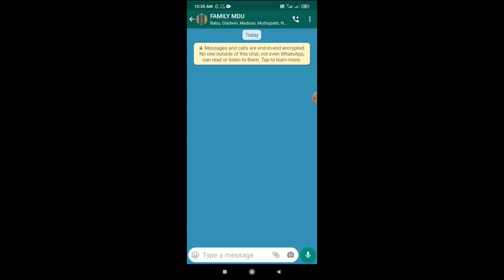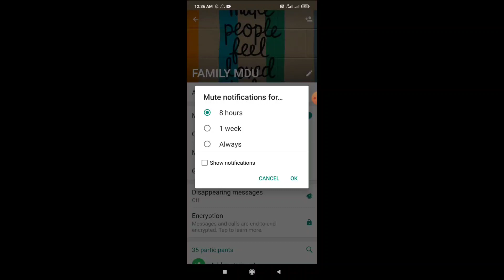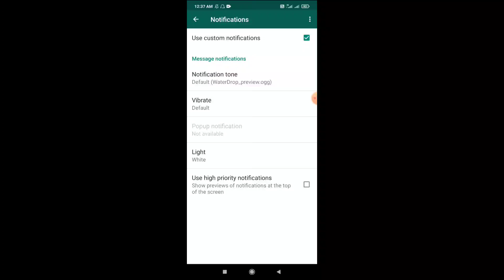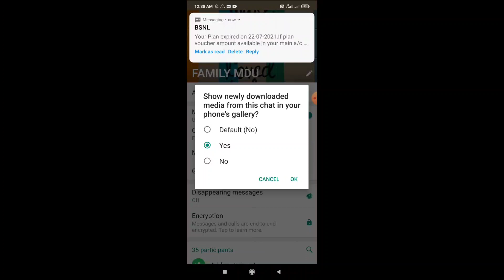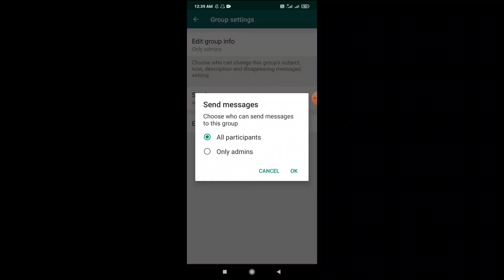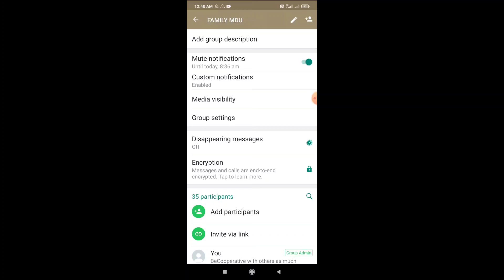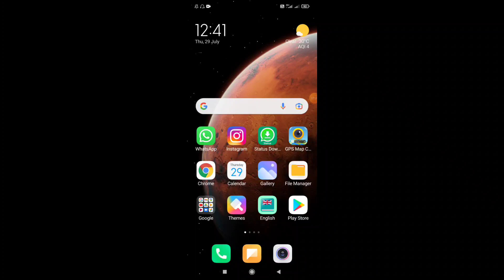Know abt WhatsApp settings with demo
This post explains the necessary WhatsApp Group settings with demo in tamil.
Details of the Channel & the Host:
This Channel is hosted from Pudukkottai - 622003, 55 Kms away from Trichy, Tamil Nadu, India.
The host is Dr.S.J.Sathish Aaron Joseph Ph.D. Assistant Professor, Department of Computer Applications, Pudukkottai, T.N.
The host has got 21 years of experience in Higher Education Institution.
Comments and Suggestions are welcome for the mutual benefit of the host and the audience can post their views in the comment section